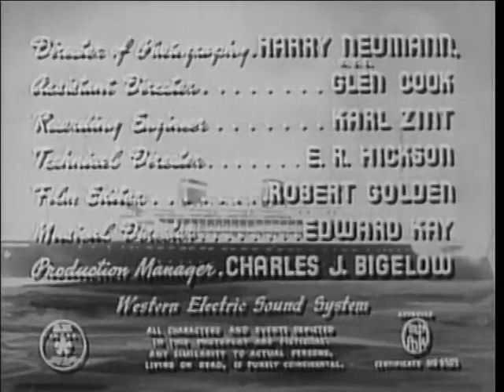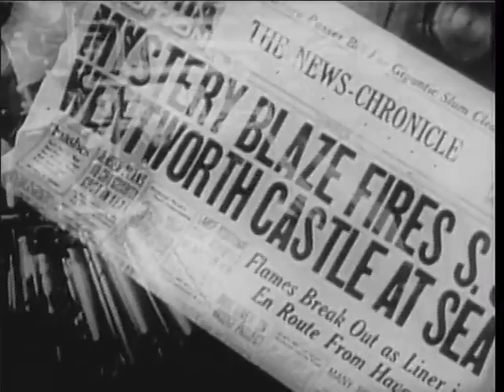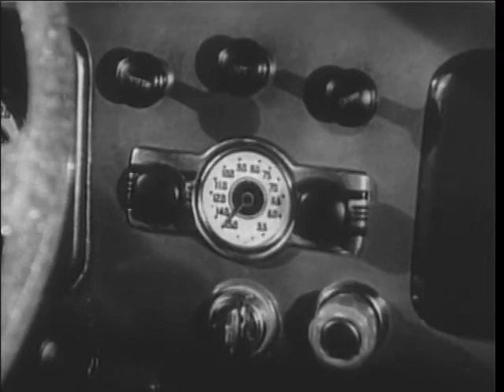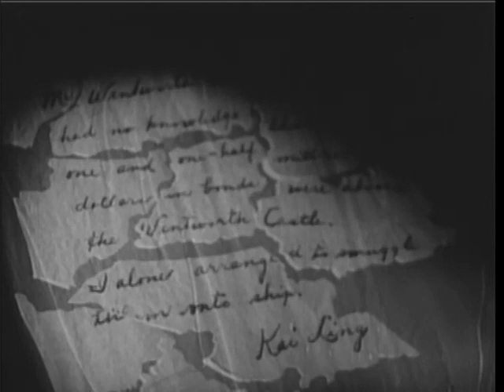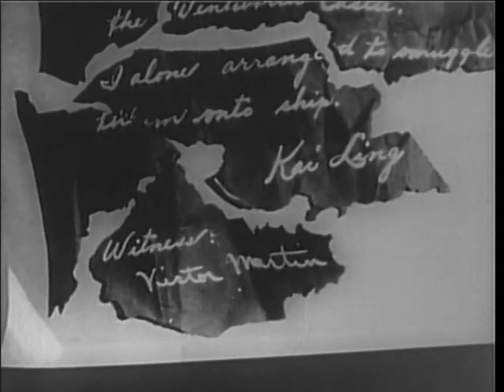Doomed to Die - 1940 - Crime/Drama/Mystery - Stars: Boris Karloff, Marjorie Reynolds, Grant Withers.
The murder of a shipping magnate is investigated by Mr. Wong and a girl reporter.